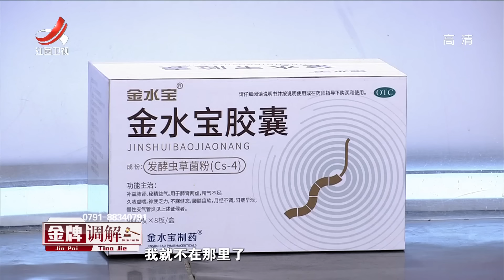《金牌调解》拒绝上门的“上门女婿” 20221016